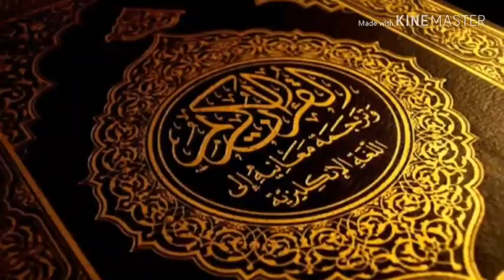Surah Al mulk